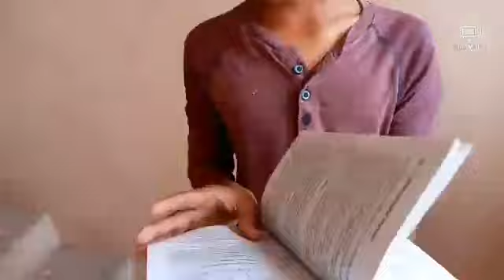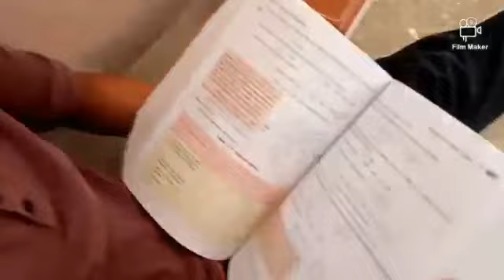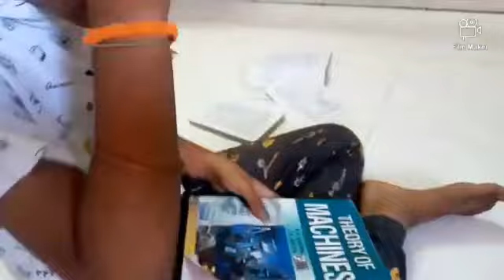THE TYPES OF STUDENTS BEFORE EXAMS||PART 2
ACTORS

PRANEETH,SUNNY,SAI

STORY:PRANEETH,RAHUL

DIRECTOR AND EDITOR:RAHUL